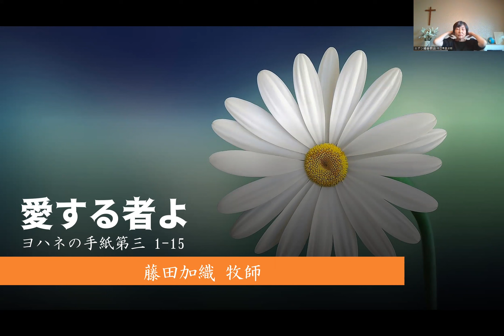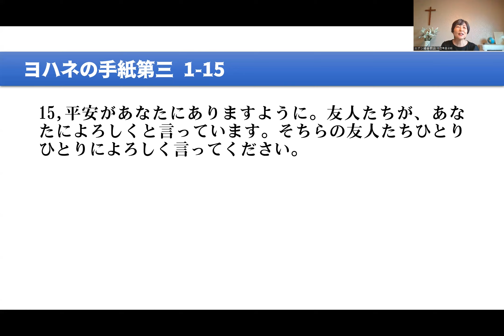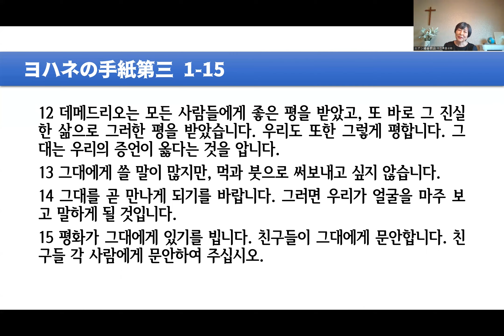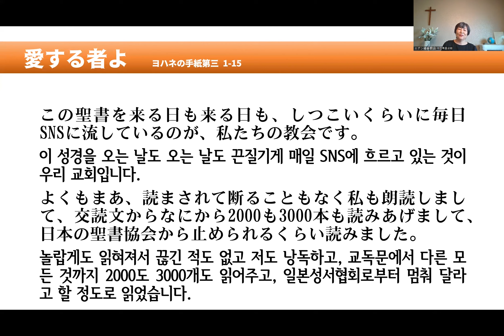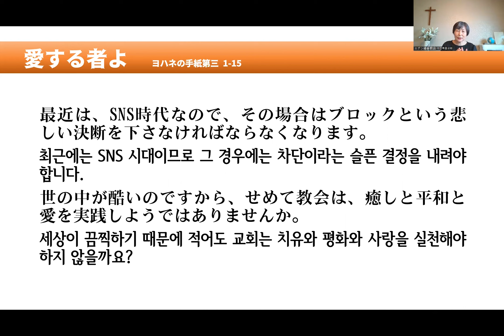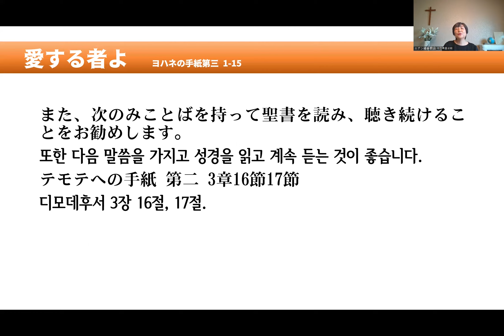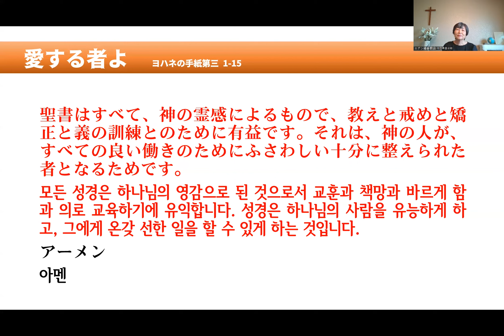「愛する者よ」3John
20230806.mp4 新約聖書 ヨハネ講解説教シリーズ 最終回 ヨハネの手紙第三 エデン福音教会 藤田加織牧師 日本語&韓国語字幕付き